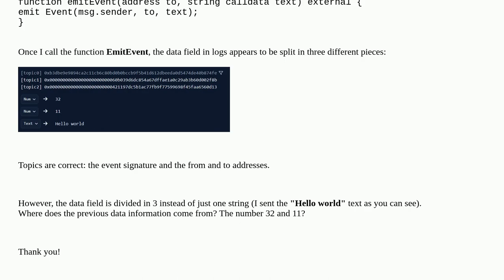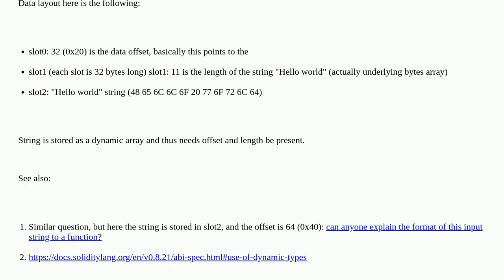Ethereum: Contract events logs: string data field divided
Contract events logs: string data field divided

A special thanks goes out to the community

  solidity bscscan events